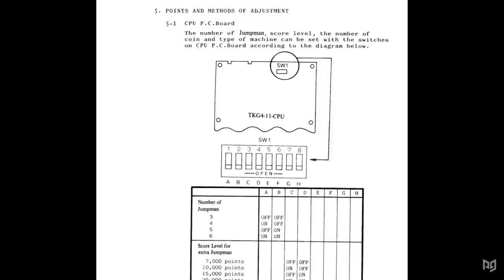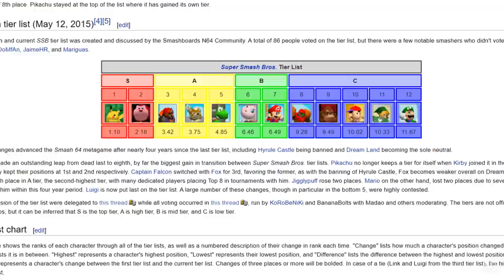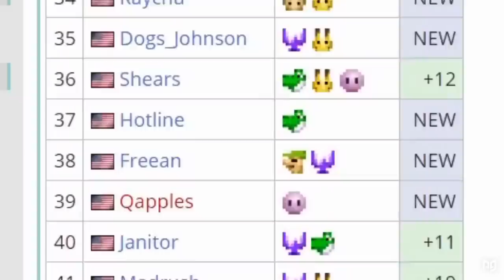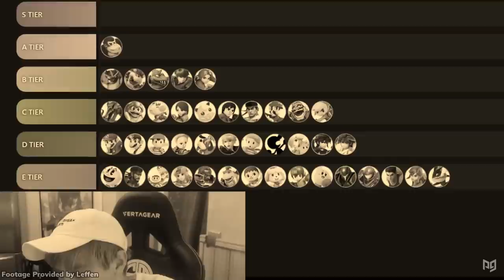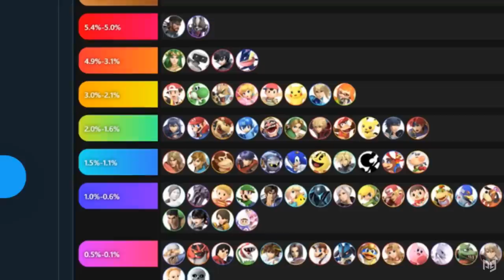The Competitive History of Mario in Super Smash Bros